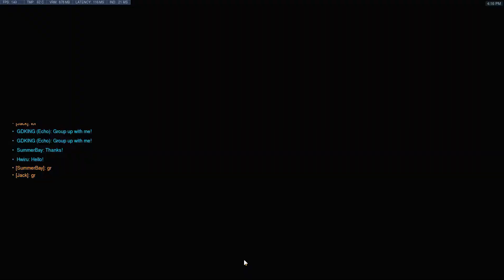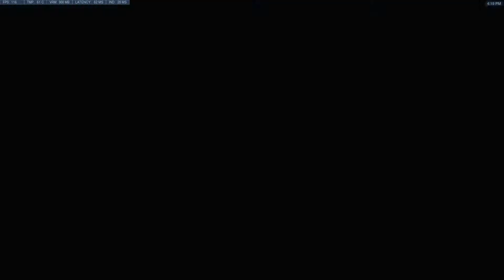Overwatch Game 1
Playing other games definitely didn't help the return for this game